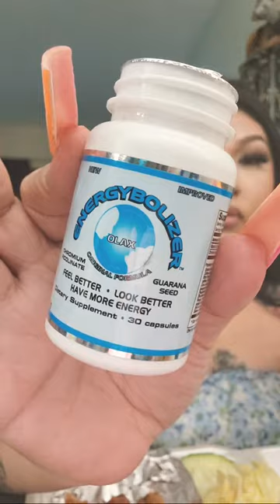Chunky butt funky is going live!